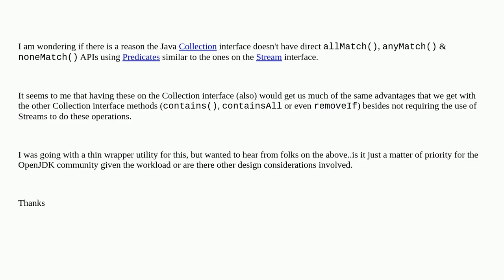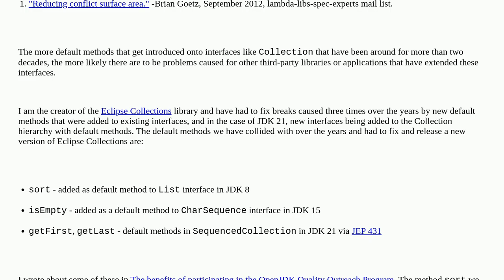Is there a reason the Java Collection interface doesn't have direct allMatch, anyMatch & noneMatc...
Is there a reason the Java Collection interface doesn't have direct allMatch, anyMatch & noneMatch APIs using Predicates duplicate

A special thanks goes out to the community

  java-stream collections java-11 java